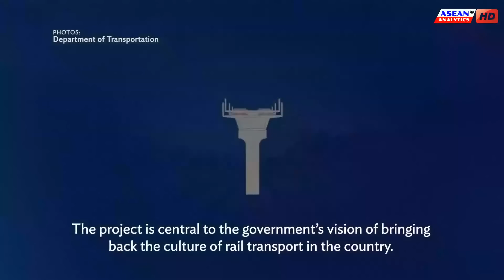🇵🇭 PHILIPPINES TOP 10 MULTI-BILLION Projects near Completion: 2023-2028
These are the Philippines' top 10 multi-Billion Infrastructure projects that will be completed by 2023 to 2028.

The biggest Bridge project in the Philippines is the Bata-an Cavite Interlink Bridge costing 175.7 billion pesos or around $3.6 Billion. Soon to be Southeast Asia's Longest Iconic Bridge, it will connect Bata-an to Cavite, spanning a total length of 32.15 kilometers.

New Manila International Airport. An airport designed to handle 200 million passengers, built on 2,500 hectares, as part of the envisioned 12,000 hectares of aerotropolis. This green Airport City will cost $15 Billion and will be built by San Miguel Corporation without any government Subsidies. New Manila International Airport in Bulacan, will be the first “pacesetter for green cities” in the country. Addressing social and environmental concerns, to be both sustainable and equitable. The airport will be designed by world-renowned urban planner Jun” Palafox Jr.

Another Monumental rail project in the country is the Metro Manila Subway project. The most ambitious project under Duterte’s Administration was dubbed “the Philippines project of the century.
The $7 billion fully underground mass rail transit project, stretching a 25.3-kilometer subway, with 17 stations, will run from Mindanao Avenue in Valenzuela City to the FTI compound in Taguig City, with a spur connecting to the Ninoy Aquino International Airport.

The biggest Rail Infrastructure project in the country is the $15 Billion PNR North-South Commuter Railway project. Envision as a 163-kilometer sub-urban railway network. Connecting, Clark and New Clark City to Calamba City in Laguna.

The Makati Intra-City Subway, a 10-kilometer under-construction underground rapid transit line located in Makati City, Metro Manila, will link establishments across the city's business district, costing $2.5 Billion.

Among others, is the MRT line 7. A mass rail transit system with 14 stations, stretching 22.8 kilometers from North Avenue Common Station to San Jose Del Monte Bulacan. The $1.5 billion project overall progress rate, is now at 62 percent complete.

The LRT-1 Cavite Extension is an 11.7km extension of the rail system between Baclaran and Bacoor Cavite. The $1.3 Billion project was at 61.6 percent as of December.

The construction of the 7.3 billion pesos Panguil Bay Bridge, is ongoing at full steam. This 3.2 Kilometer Bridge will provide direct access to Lanao del Norte and Misamis Occidental.